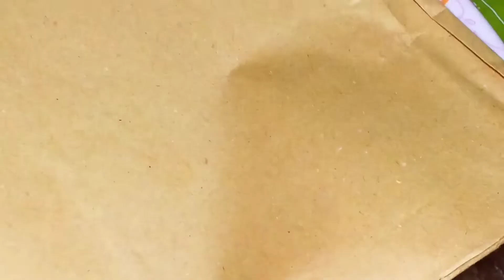papdi banane ka tarika/besan papdi kaise banaye/besan papdi banane ka perfect tarika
papdi
papdi recipe
papdi banane ka tarika
papdi chaat
papdi chaat recipe
chaat papdi recipe
chaat papdi banane ka tarika
besan papdi banane ka tarika
papdi chaat banane ka tarika
papri chaat
papri banane ka trika
besan papdi banane ka perfect tarika
dahi papdi chaat
papdi banana sikho
soan papdi
papri
soan papdi kaise banaye
besan papdi kaise banaye
papdi chaat recipe in hindi
aloo dahi papdi chaat
dahi papdi chaat recipe,